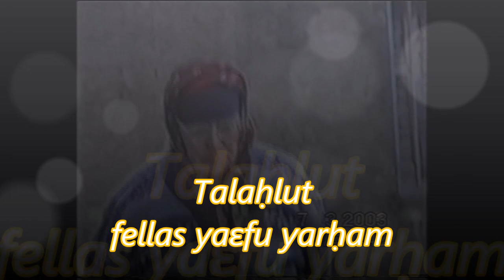Tawrirt Ɛamruc 2003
Mazalaɣ g tesfift n Rabaḥ Meksem, i gessekless g 2003, dagi ifɣad ɣ berra.